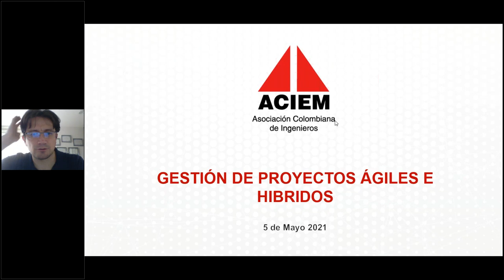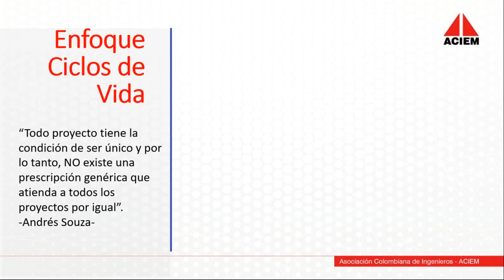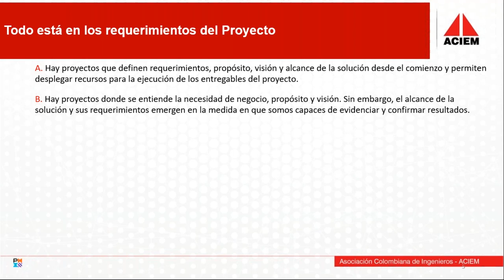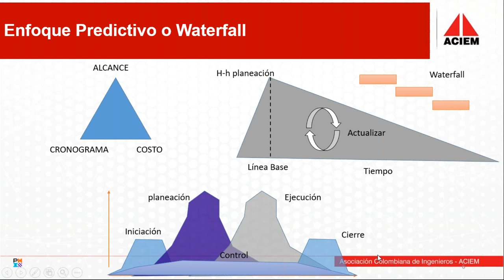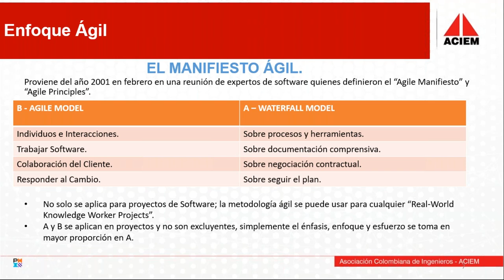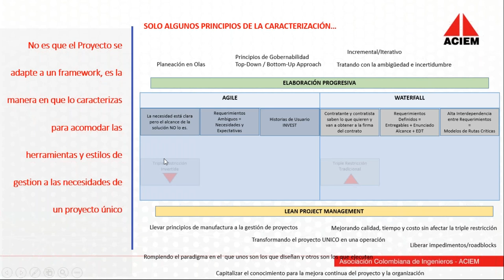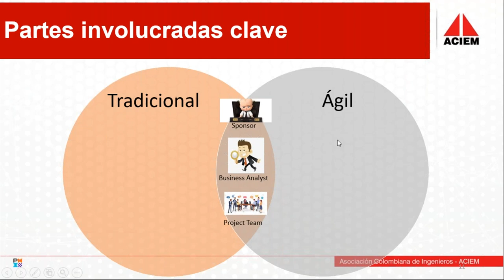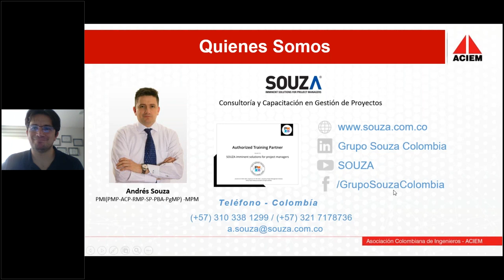Conferencia ACIEM - Gestión de proyectos bajo enfoques agiles e híbridos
Conferencia ACIEM - Gestión de proyectos bajo enfoques agiles e híbridos - 05 de Mayo de 2021